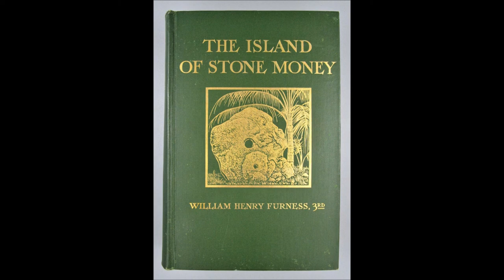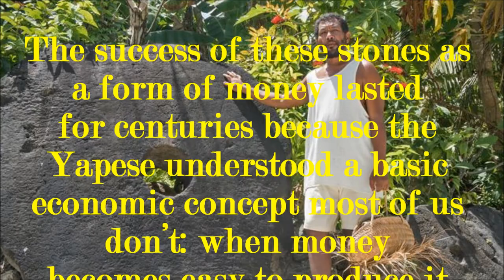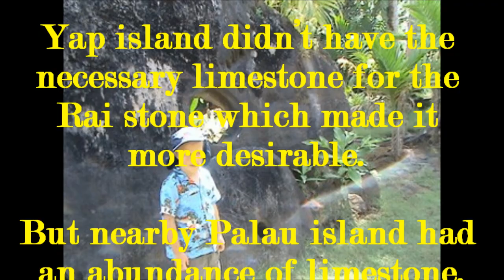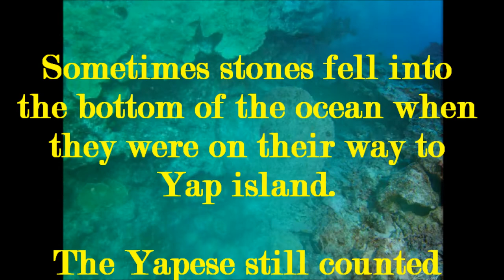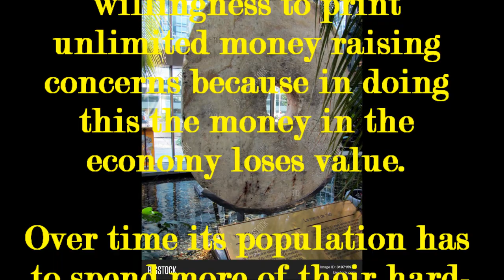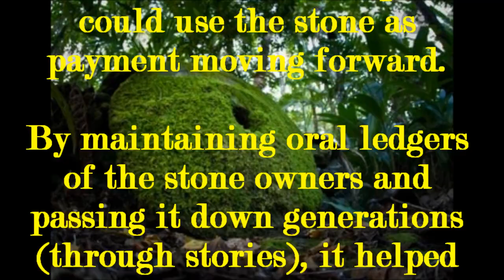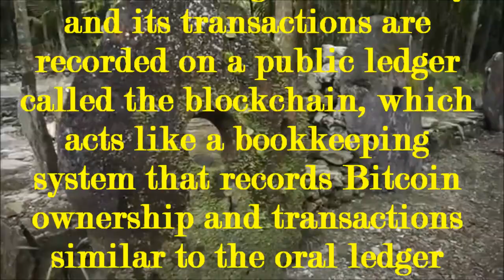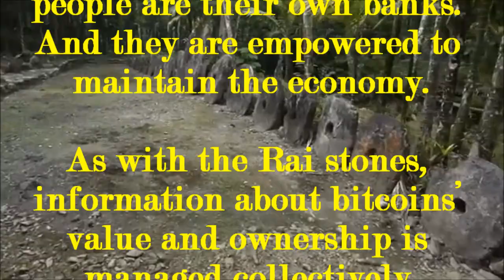Island Of Stone Money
Tale of Stone Money (Rai) and Bitcoin